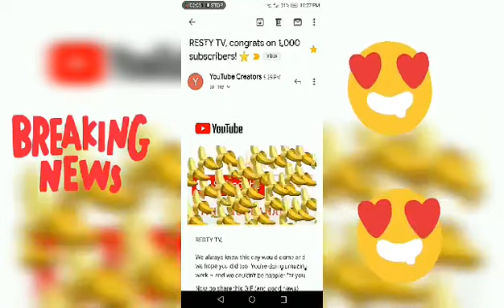HAPPY 1,000 SUBSCRIBERS,THANK YOU